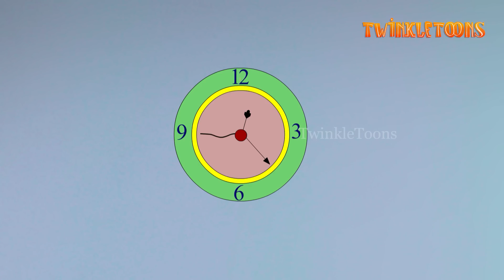ওপরওয়ালার ইচ্ছে || BANGLA CARTOON || THAKURMAR JHULI || BANGLA GOLPO || TWINKLETOONS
ওপরওয়ালার ইচ্ছে  || BANGLA GOLPO || THAKURMAR JHULI || RUPKOTHAR GOLPO || TWINKLETOONS